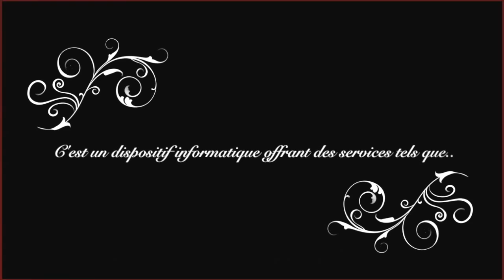Pitch "Les Serveurs, Approche Globale"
Par Léa, Raphael, Théo.